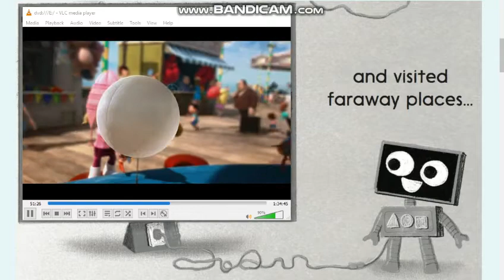Despicable Me 1 Gru Shrinking Scene